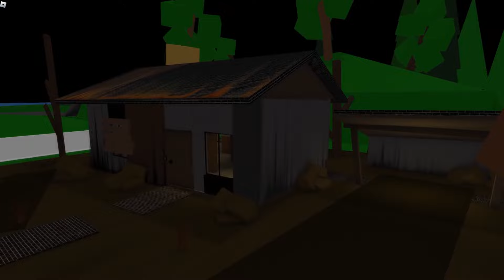ODKRYŁAM STRASZNY SEKRET w NOWYM UPDATE na Brookhaven RP!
👋Trochę o mnie:👋

Cześć z tej strony Ami, Nazywam się Amelia, Nagrywam oraz streamuję Robloxa czasami też inne gry które będą w moim guście
Uwielbiam to robić i myślę że dobrze mi to wychodzi 😜

(Tutaj super będziesz się bawił i poznasz nowych ludzi)
(Koszulki do kupienia zawsze coś znajdziesz dla siebie)
🔥 Mój nick na Roblox: amela1511
(Jak zostawisz followka będziesz mógł do mnie wbijać)
(Streamuje tam inne gierki fajna zabawa)

Mam nadzieję że spodoba ci się tutaj 😁🎉💖